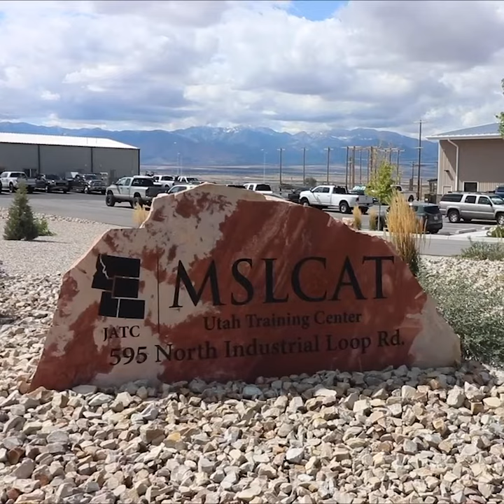Rex Testimonial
"Go Union if you want whats best for your family and yourself" Rex enjoys the benefits and brotherhood that IBEW has to offer